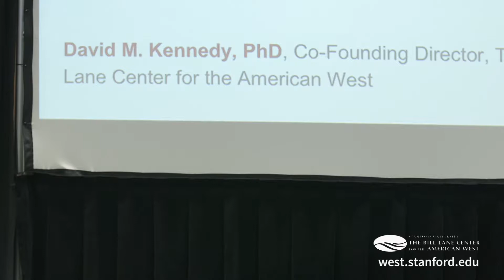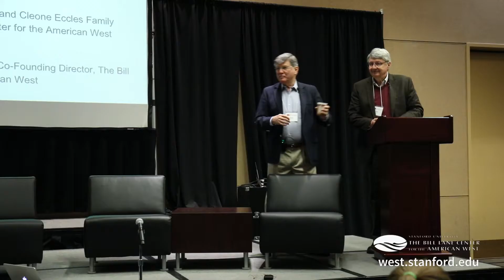Opening Remarks, David M. Kennedy and Bruce E. Cain (Rural West 2018)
The emeritus historian David M. Kennedy and the political scientist Bruce E. Cain framed the critical issues of the rural American West in 2018 – some of which have been around for a hundred years or more, said Prof. Kennedy.

Opening remarks for the Sixth Eccles Family Rural West Conference, held in Yakima, Washington in March 2018.